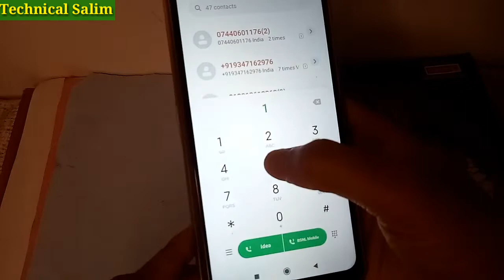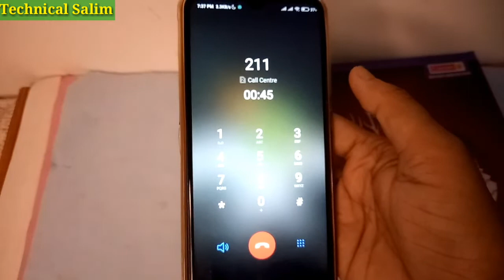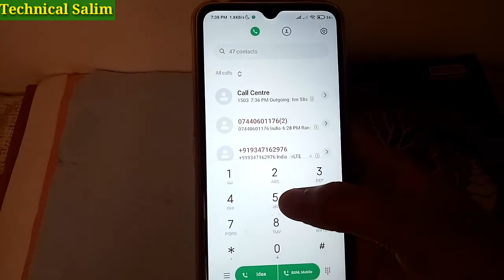bsnl customer care se baat kaise kare || how to talk bsnl customer care 2022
Bsnl customer care se baat kaise kare

                    Assalamualaikum dosto,aj main aaplogo ko bataunga ki bsnl customer care se kaise baat karte hai,agar aap sikhna sahte hai to video ko end tak jarur dekhna, Inshaallah aap sikh jayenge.